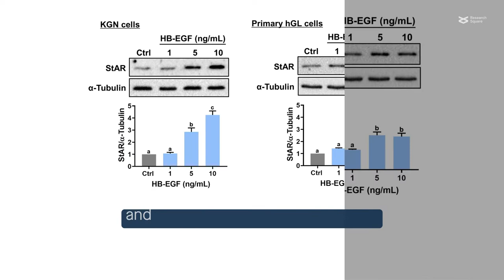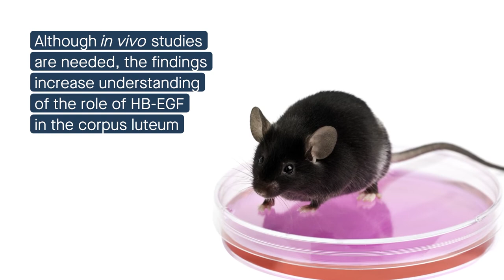HB-EGF induces StAR expression and P4 production in human granulosa-lutein cells via ERK1/2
Cheng et al. “HB-EGF upregulates StAR expression and stimulates progesterone production through ERK1/2 signaling in human granulosa-lutein cells.” Cell Communication and Signaling (2022)